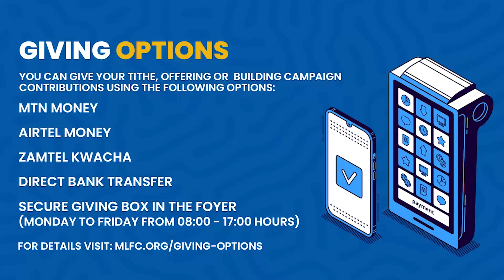MKids Service 3 to 5-year olds Sunday, 9 January 2022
Good morning Explorers. Thank you for joining us for service today. Below are the links to the praise and worship songs.